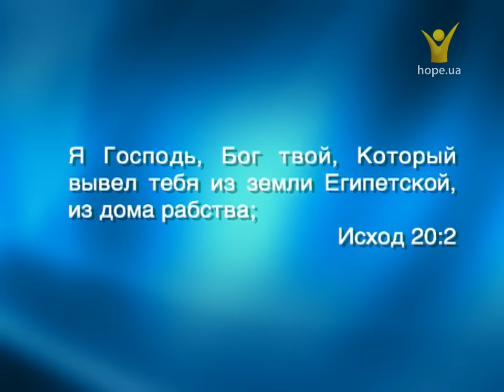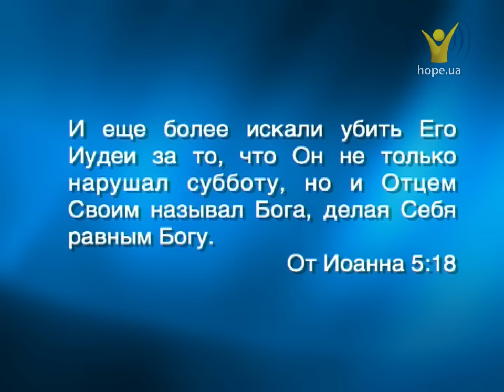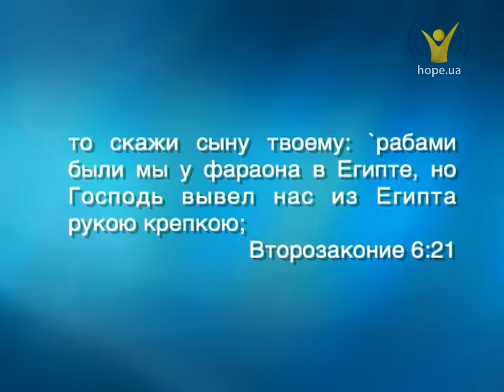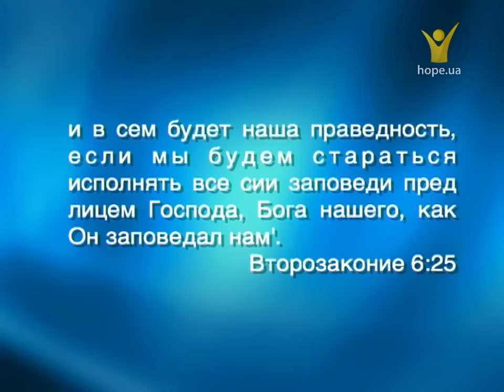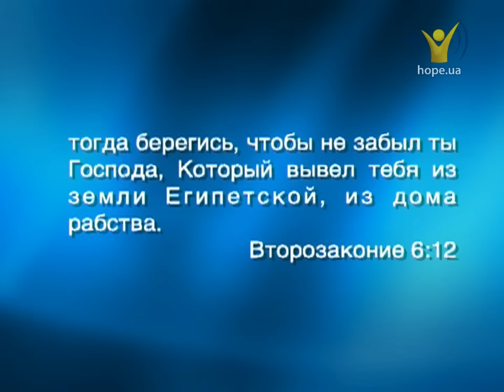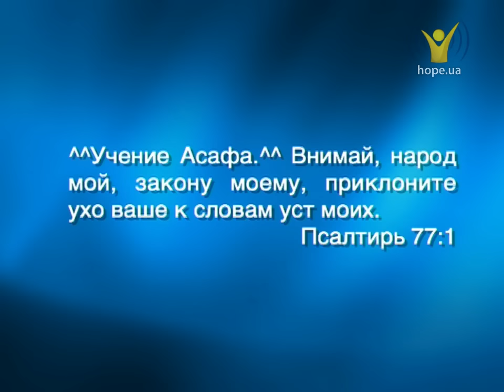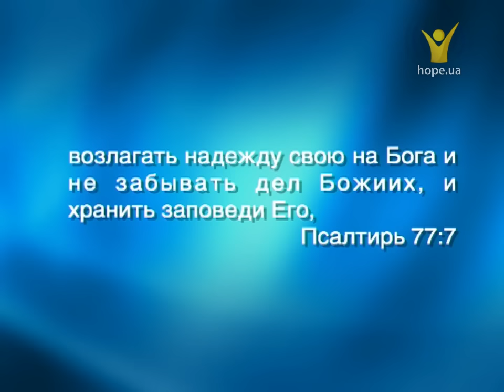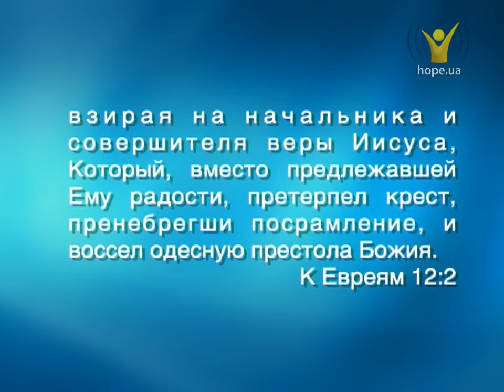Бог действует! Владимир Боровый | Проповеди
Когда ребенок идет в школу родители думают обо всем — учебники, школьная форма, оплата и много всего другого. Духовное воспитание  — это то, с чего стоит начинать подготовку.